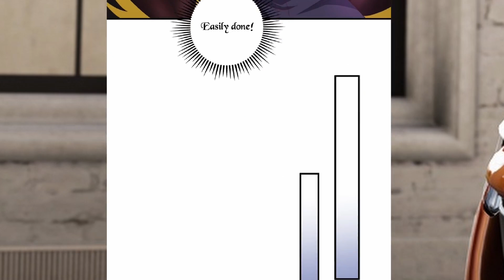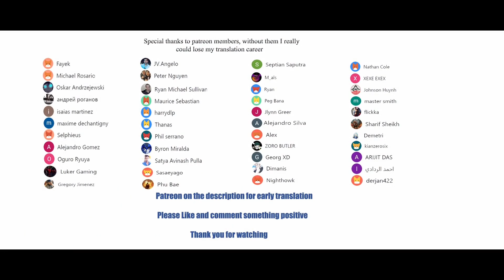My Evil Girlfriend chapter 118 English (Lin Lack fell into a ghost's nest.)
*COPYRIGHT / LICENSING*

Description:
The opening strong kiss evil spirit beauty, but also awakened the SSS-level supernatural ability, what this god operation belly-black loli sister, cold genius imperial sister, innocent goddess school girl, flirtatious evil spirit girlfriend face a wave of great evil omen, Lin lack of pressure, want to quietly fight monsters to become stronger, when an invincible strong man! I and the evil spirit girlfriend of the same life, the plot high energy to come!

MyEvilGirlfriendChapter118EnglishSubtitle(Lin Lack fell into a ghost's nest)